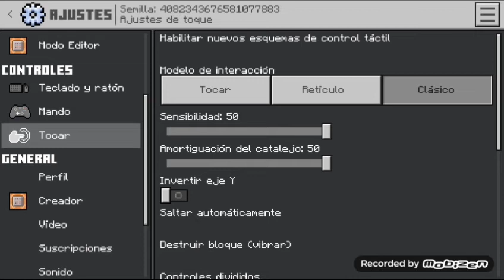🚀🎮Granja automática de XP de caña de pescar 1.19 Fácil 🚀🎮